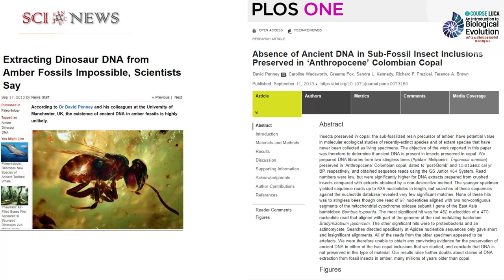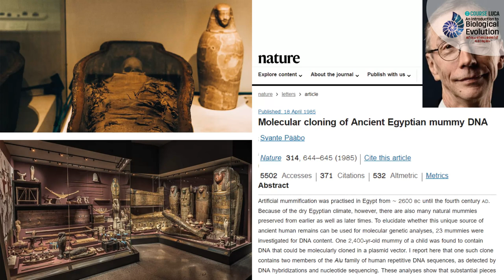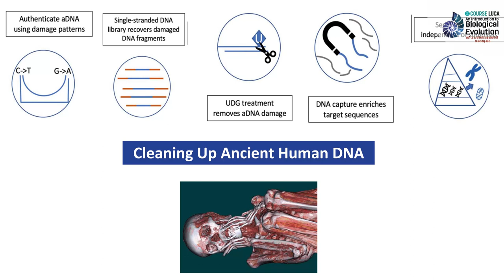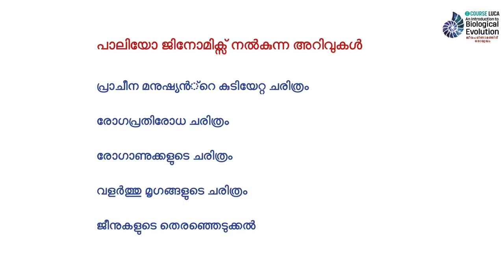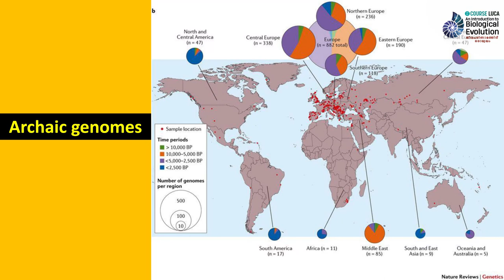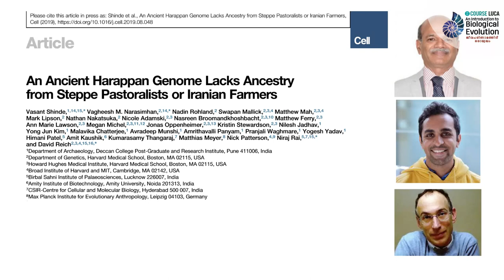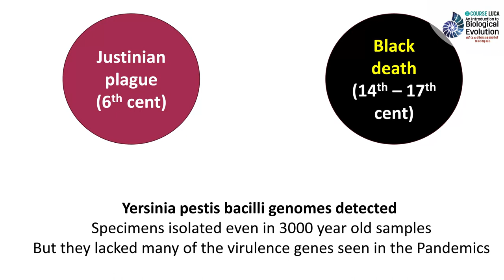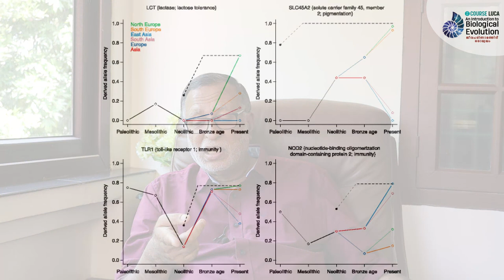പൗരാണിക ജിനോമിക്സ് -Paleogenomics | Dr.Kp Aravindan | An Introduction to Biological Evolution